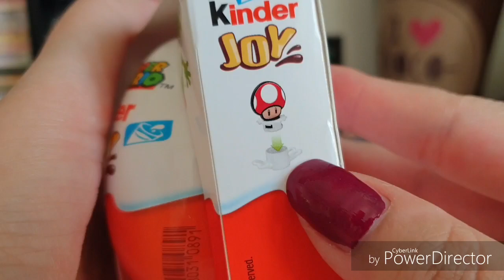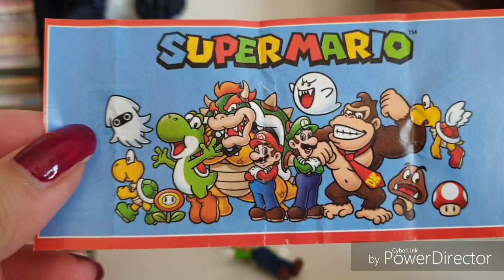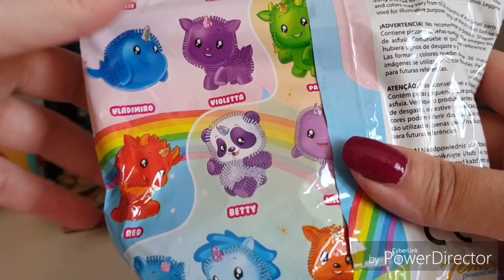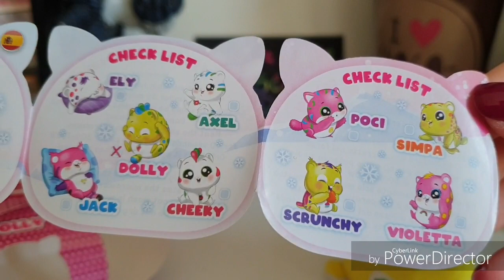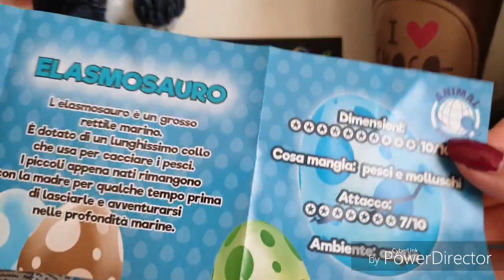PESCA Dalla scatola di blind bags e Ovetti Kinder Super Mario! tante sorprese e slime!